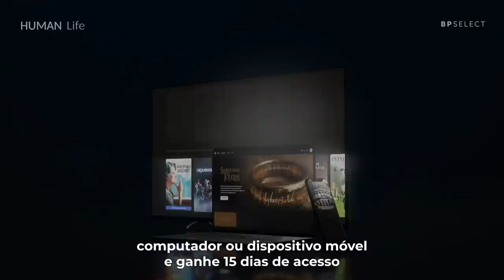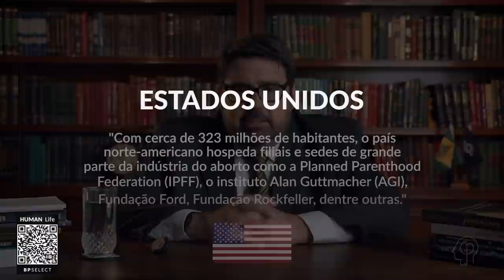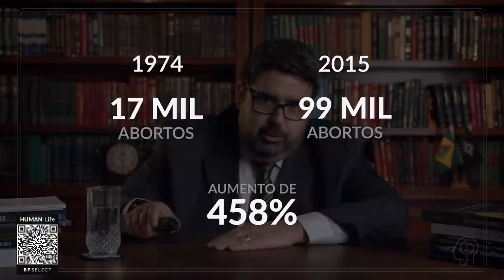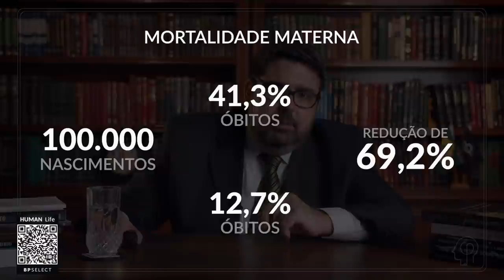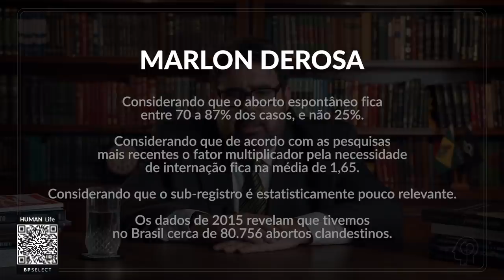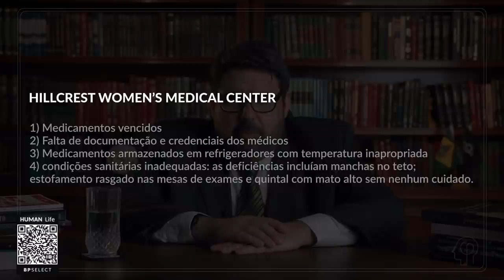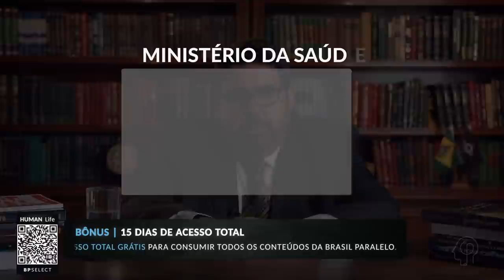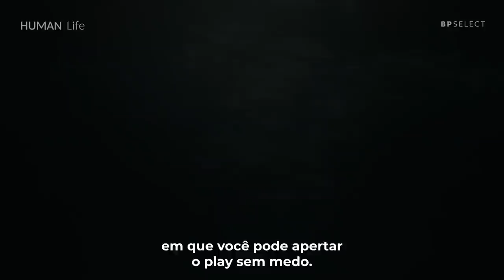OS NÚMEROS DO ABORTO | Aula Grátis com o professor Marcus Vinícius Lins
Assista Human Life e ganhe 15 dias de acesso total assinando a BP Select
Os números do aborto explorados em uma curso imperdível com o professor Marcus Lins. Assista à primeira aula grátis!

O debate é longo e delicado, mas vale a pena ser enfrentado porque o que está em jogo é muito importante: o direito à vida.

Neste curso, disponível apenas no nosso Núcleo de Formação,  o professor Marcus Lins mostra que existe muita desinformação e informação de viés puramente ideológico. Além disso, provoca uma reflexão sobre quem é a verdadeira vítima do aborto.

Serão abordados nesta aula:

Os números do aborto no mundo e no Brasil

Os números da mortalidade materna no mundo e no Brasil

Os números de gravidez em virtude do estupro e o número das mulheres presas por aborto.

Siga a BrasilParalelo